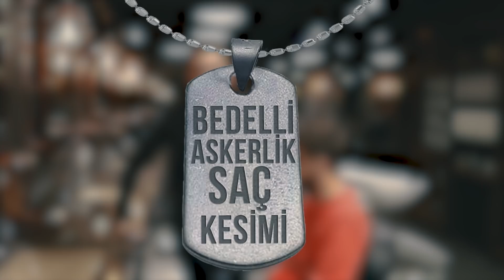EN UYGUN BEDELLİ ASKERLİK SAÇ MODELİ NASIL YAPILIR ?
Evet arkadaşlar bedelli askerlik yapıp 15 gün için saçlarımı kısacık kestirme derdi içinde olanlar için bu videoyu çektik. Çünkü askerlik dönüşünde hızlıca eski saçlarınıza kavuşmak istiyorsunuz ?
berberinize videoyu göstermeniz yeterli.

ÇEKİLİŞ VAR ve Şartları Çok Kolay.
1. Videoyu beğen,
3. Yorum yap.
4. Alttaki formu doldur.